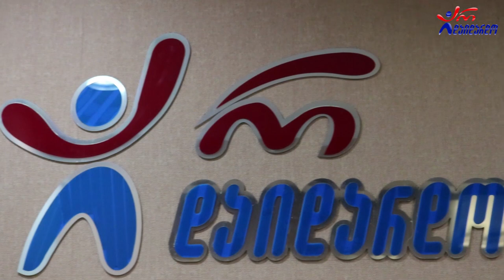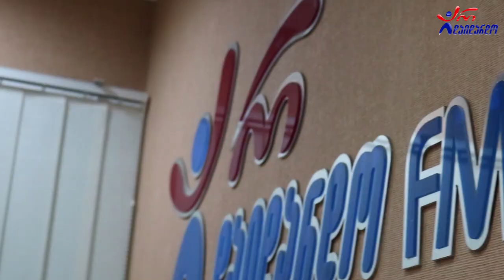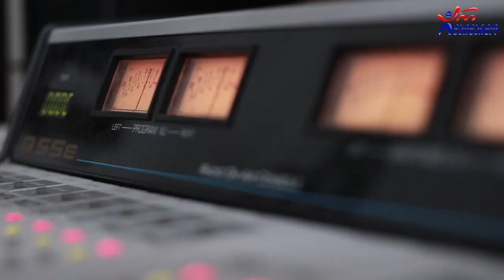ლიკა დოლიძე - ნოსტალგია. Live არ დაიდარდო / Lika Dolidze - Nostalgia Live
2021 წ.  27 სექტემბერი
☛ ორშაბათი - 19:00. ლაშა რამიშვილის საავტორო გადაცემა "ღვინო დუდუკი ქალები". სტუმრად ლიკა დოლიძე. ცოცხალი შესრულება
კომპოზიტორი: რომა რცხილაძე
ტექსტი: თენგიზ ჩხეიძე